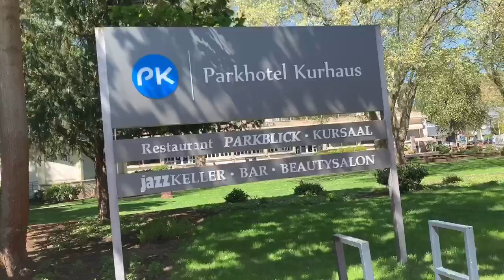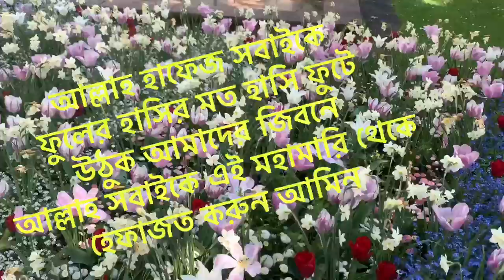অনেক দিন পর বাচছাদের নিয়ে বের হলাম আর আপনাদের সাথে সেয়ার করলাম আমাদের গুরাফেরা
Assalamualaikum my lovely viewer .wellcom back to my Vlogg channel.today have a new Vlogg.hope you like the Vlogg.thank,s for watching.BD Vlogg inGermany#